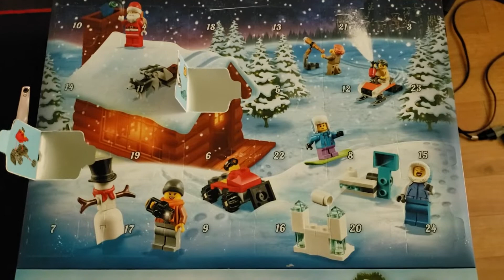ROMEO VS LEGO ADVENT CALENDAR - Day 3 - (LEGO City Advent 2019)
Every Christmas I like to do something silly/goofy for the channel, so it's time to bring back the traditions of yore and open a LEGO advent calendar to the thrills of children everywhere!

It's time for ROMEO VS THE CALENDARRRRR!

LEGO City Advent Calendar - Set #60235-1